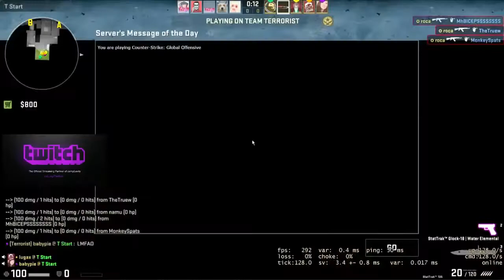CSGO - Los ACES más EPICOS de Twitch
Los ACES mas epicos de streamers de CSGO.

Like + Comenta cual es tu favorito ^^